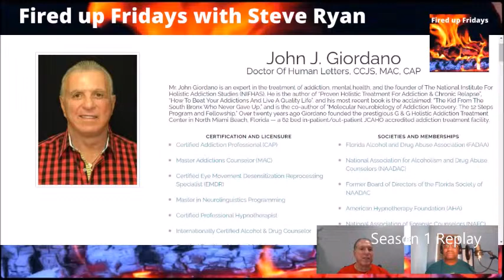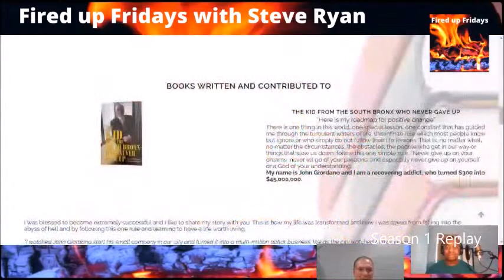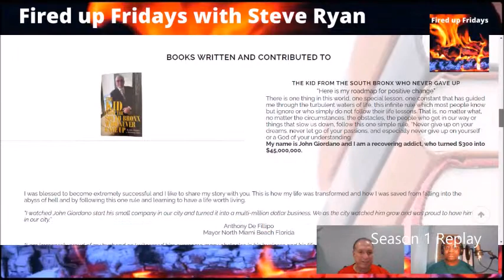S1 E41 John Giordano - Founder of Holistic Addiction Studies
Mr. John Giordano is an expert in the treatment of addiction, mental health, and the founder of The National Institute For Holistic Addiction Studies (NIFHAS). He is the author of “Proven Holistic Treatment For Addiction & Chronic Relapse”,  “How To Beat Your Addictions And Live A Quality Life”